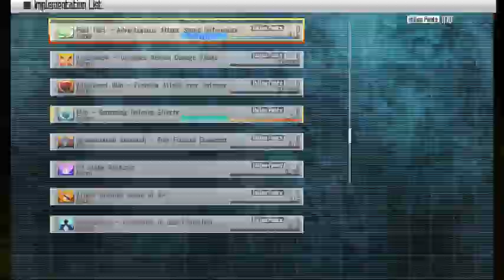ZDC SAO RE HF ソードアート・オンライン －ホロウ・フラグメント－ PC Part 26 1NHMC&B-HPoint & Implement Grind + Strea Ougi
ZDC SAO RE HF ソードアート・オンライン －ホロウ・フラグメント－ PC Part 26 1 New Hollow Mission Cleared and Back to Hollow Point & Implement Grind + Strea Ougi

Her Ougi really flies around the battlefield during activation huh?

Since no one voted on my community poll, I guess I'll upload 15 more HF videos as I will be needing to reformate this Old PC of mine as I need to change its HD so today's uploads are still 15 equaling 25.7 GB surprisingly and should do until 09/01/2021 with my usual one day per upload goal.